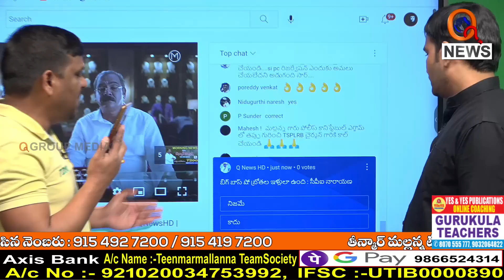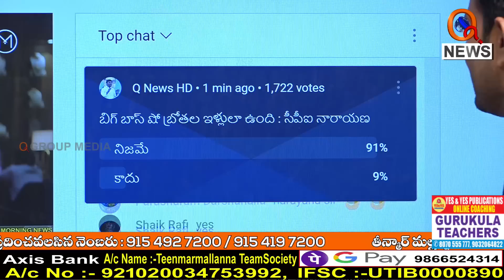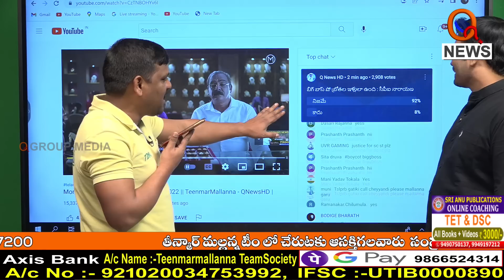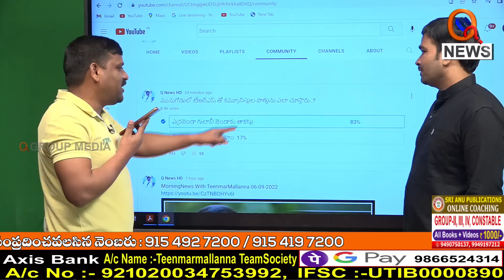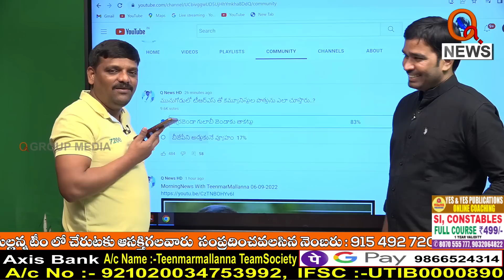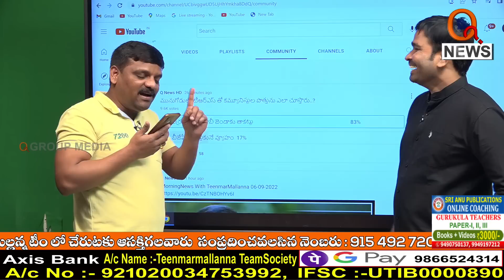బిగ్ బాస్ షో బ్రోతల ఇళ్లులా ఉంది..|| TeenmarMallanna || QNews || QNewsHD